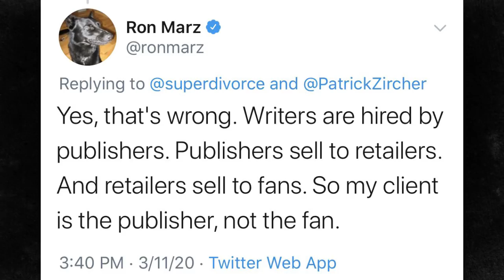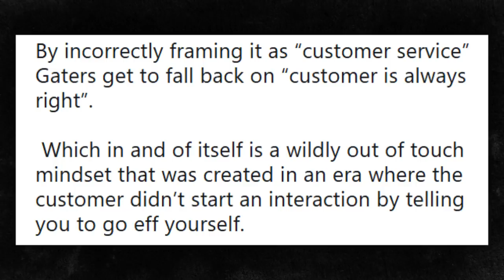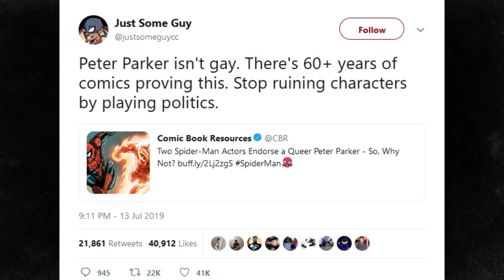Comic Book Pros Act Like Third Rate Mean Girls